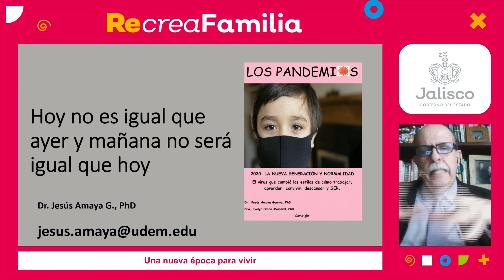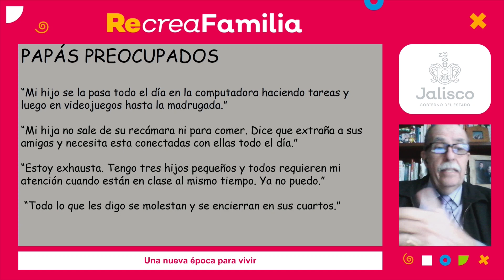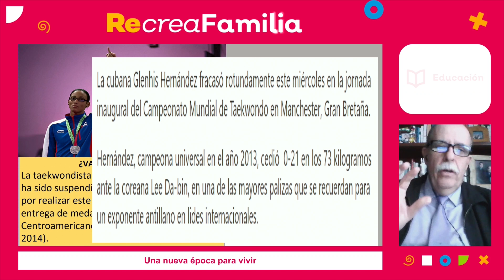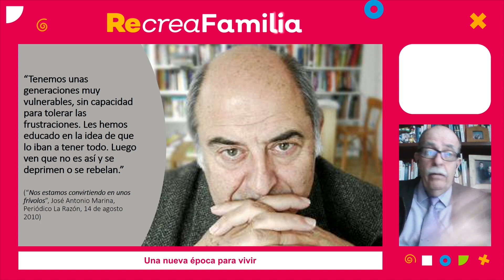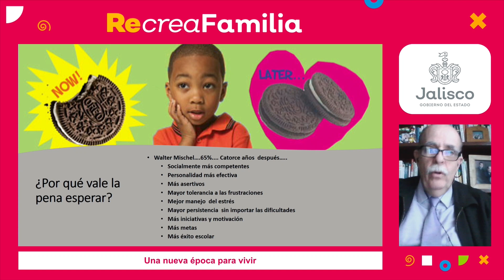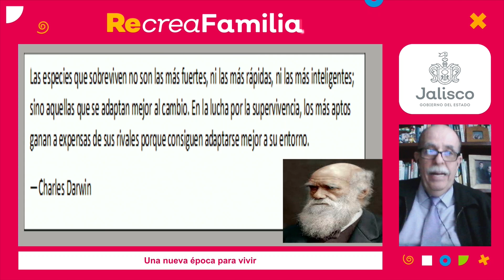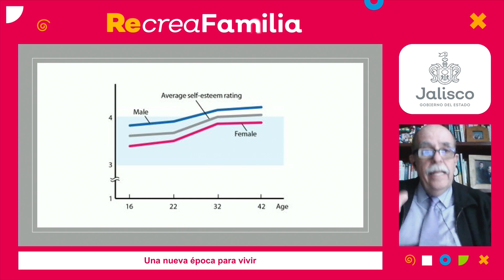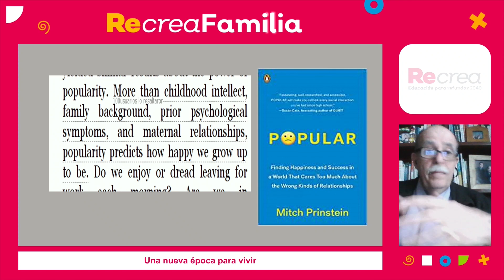Congreso Recrea Familia 2020 - Una nueva época para vivir